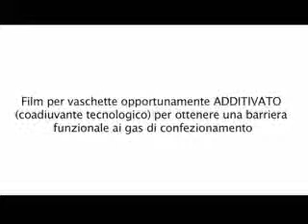Iper_Pack Evolut.wmv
Oscar imballaggio 2011, Finalista Pack Evolut di Finiper S.p.A